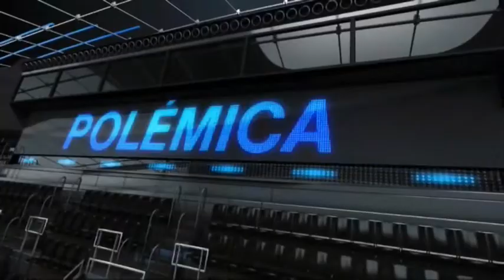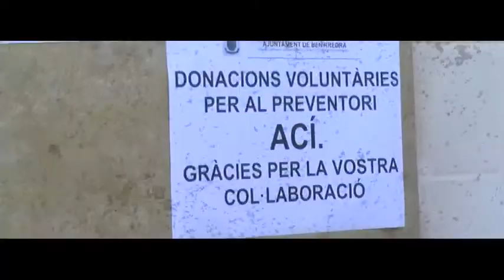2014 01 28 DEPORTES CON R